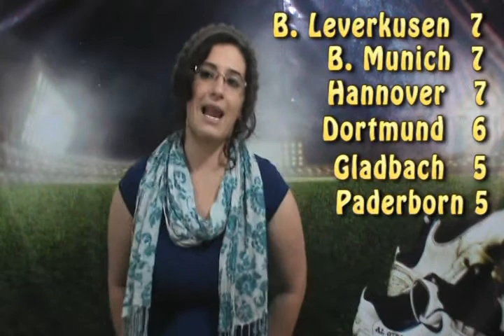Manchester regresa a la victoria AOLCH 117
Si te quieres enterar de los resultados de las ligas  de europa las cuales son la liga francesa, la alemana, la inglesa, la italiana y la española , como también los torneos internacionales que son copa sudamericana, copa libertadores, copa america, copa oro etc siguenos en el twitter @anthoanfutbol o la fan page facebook: anthoanfutbol